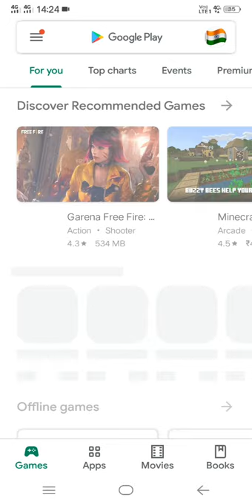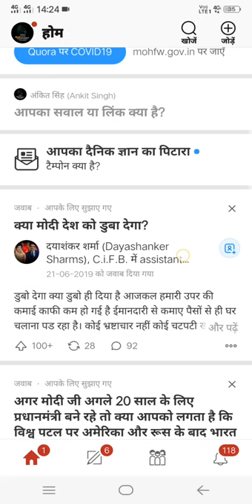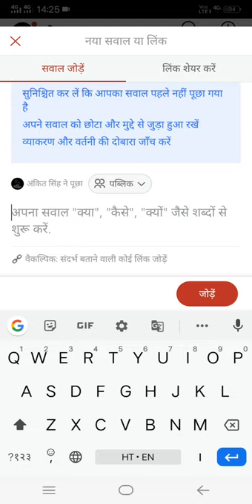How to know the answer of any questions !! Kisi bhi saval ka javab kaisay jane !!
plese comments what type of problem you are suffering now on Android phone.

App link:

1) How to encrese followers on instagram

2) कान में टच करके फोन उठाने वाली सेटिंग-
        Android phone) -

3) how to write blue colour post on

4) गेम खेलते समय कोई मेसेज और कॉल नहीं आयगी

5) how to use 🌞🌞🌞 sunlight up and down

6) how to use vivo advanced features or